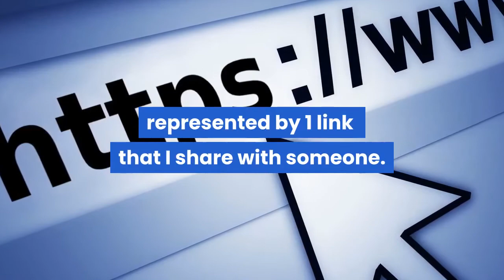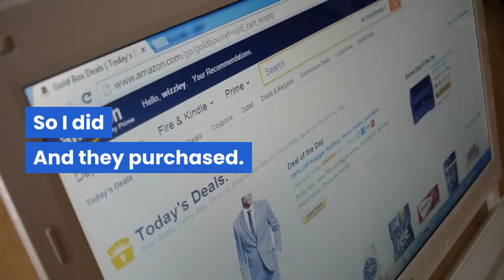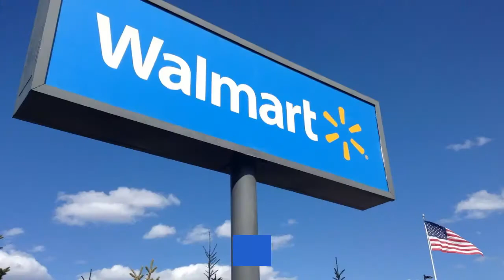affiliate marketing for beginners guide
There ARE Secrets To Cashing In With Affiliate Marketing...
And I'm About To Pull BACK The Curtain So YOU Can See How Simple It Is...
Starting TODAY!

There are tons of websites and courses and coaching programs for those who want to do affiliate marketing.
And I do mean tons!
No doubt you've done a Google search for “learn how to do affiliate marketing”.
No doubt you're confused as all get out!
I know...
I started looking at affiliate marketing years ago and couldn’t get my mind around it until –
I realized that it all begins with 1 product
from 1 seller
represented by 1 link that I share with someone.
When that person uses my link to purchase that product, I get a commission.
I was getting lost in the “marketing” part.
The need for a website.
The need for a ‘brand’.
The need for an email list.
The need for lead generation.
When all I needed was
1 product
from 1 seller
represented by 1 link
I share with someone.
That lightbulb turned on when I became an Amazon Associate and shared 1 link to a book I loved.
All I wanted to do was share my love of the author and book
and realized that it would easier for people to get the book if I provided them with a link.
So, I did. And they purchased. And they purchased.
Now, this is back in the day when Amazon was paying out 10% commissions on pretty much everything
Today, the Amazon Associate program pays a pittance of a commission
The News of The Day Is ...
Amazon is NOT the only way to make money as an affiliate.
That’s what this guide is about.
To help you understand what affiliate marketing is
that you can do it without the tech and it can be simple
that there are many major websites online that offer affiliate programs
you are surely going to find something that you want to promote/share with people you know.
All you need to do now is
Learn, put it to use, make a few bucks.
Get the guide today